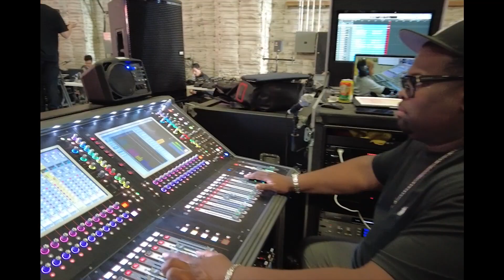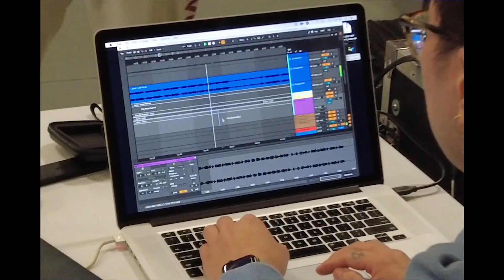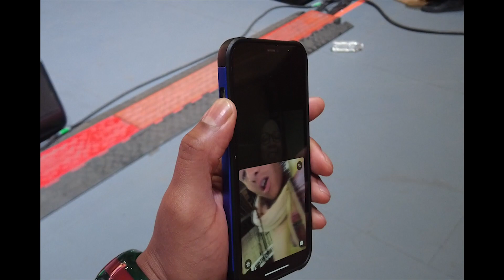Spence Lee Coachella 2022 Vlog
Video recap of Spence Lee's performance with 88rising at Coachella 2022